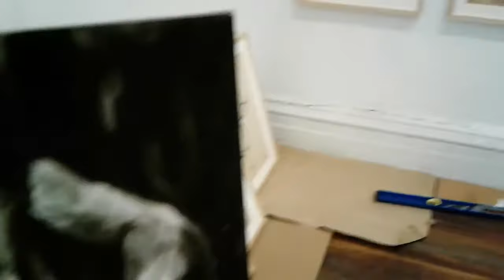Welcome! it's coming Second Yuko Nii Retrospective 2017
20th Anniversary of the Williamsburg Art & History Center The Yuko Nii Retrospective
Part Two: Stone Paintings, Drawings and Writings
Curated by Terrance Lindall 20th Anniversary of the Williamsburg Art & History Center The Yuko Nii Retrospective
Curated by Terrance Lindall, & Assistant curated members- Naoaki Funayama, Bienvenido Bones Bañez Jr., Drew Maillard and others members,
A Celebration to Conclude the 20th Anniversary Year of The WAH Center
A Special Exhibition Honoring Our Founder .
Show Dates: October 28–November 26, 2017
Opening Reception: Saturday, October 28, 4–6 PM
Catalog available

Last November, we were pleased to present The Yuko Nii Retrospective, Part 1: Dune in celebration of the WAH Center’s 20th Anniversary, showing her monumental, nearly mural size, cycle of Dunes, expressing her breadth of artistic style and ability. In the Dune Series, Nii maintains a certain precision and a strong sense of volume using a pointillist style that she calls “dotism.” On October 21st, we will conclude our 20th Anniversary celebrations with The Yuko Nii Retrospective, Part 2: Stone, Drawings and Writings. Yuko started Stone series during her Pratt Graduate School year in 1966 and continued for 10 years until 1976.  She took the live nude model drawing class for one semester in 1966.  And the Yuko’ writings were done at different periods of her life..

"Spectrum" painting by Yuko Nii
Before her magnificent monumental Dune paintings, Nii was best known for her large-scale stone paintings. These works served as a precursor to the development of her Dune paintings.

Stone paintings by Yuko Nii
In addition, we will present figurative works by the artist, from her time at Pratt Institute’s Graduate School. These drawings are part of Nii’s first formal, academic drawing training during a course with live nude models.

Life drawings by Yuko Nii
These studies show evidence of her keen observation of human figures and her ability to draw quick sketches on newsprint paper. It is interesting to see the contrast between figures in her drawings and the large canvas landscapes of her stone paintings, as both are equally volumetric and plastic. She is able to balance stark contrasts between black and white compositions in drawings as deftly as she is able to create entirely volumetric surfaces in her stone paintings. Nii tempers different intensities and rhythms, embodying them in the finished process. Thus, one can find solemn and serene works with religious connotations in the paintings, next to very fleshy, human figures in her drawings. When seen in their totality, they register a broad thematic spectrum: epic (in her lyrical dunes), and in her figurative work, satirical, compassionate, with a humanistic inspiration and a strong impact. Accustomed to working on a grand scale in her paintings, she carries a humanistic sensibility into her smaller black and white works.

Video from Yuko Nii Retrospective Part 1: “Dune”

What People Have Said About Yuko Nii’s Art
“Yuko Nii’s paintings from each of her stages of development have as a marked quality, a suggestion that the ground of life is immaterial soul rather than the material body itself. For example, it is quite clear that ennoblement and dualisms pervade Nii’s decade-long “Stone” series originally produced as part of the artist’s graduate studies at Pratt Institute rom 1966 to 1968.”  Dominique Nahas, Art Critic

“A clarity of vision and mastery of technique so characteristic of the best Japanese artists.” Stuart C, Henry, Director, The Berkshire Museum

“The work of Yuko Nii carries a feeling of intensity and personal poetry. Her landscapes are in fact a landscape of her inner self.” Tamon Miki, Chief Curator, The National Museum of Modern Art, Tokyo

“I have known and worked with Yuko on various projects over the years and she is a person of great intelligence and integrity as well as a great artist.” Robert Panza, Executive Director, Visual Artists and Galleries Association

“A remarkable person, dedicated to the art world and her fellow artists, as well as being a fine artist herself.” Curtis Harnack, President, School of American Ballet

“A person of great ability and integrity as well as a fine artist.” Shoji Sadao, *[20]Honorary Life Trustee, The Isamu Noguchi Museum

‘’Great achievement Master Yuko Nii usually born of great, and the WAH Center is never result of selfishness and without her passion we cannot open the eyes and see the multi-dimensional of creativity empowerment.’’ - Bienvenido Bones Banez, Jr.                                                                                                666 Art World Surrealist